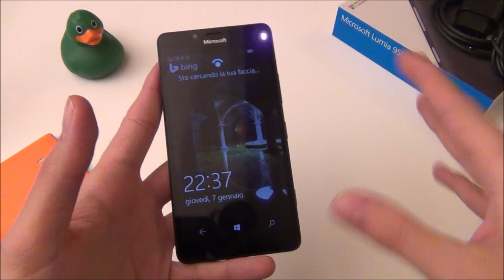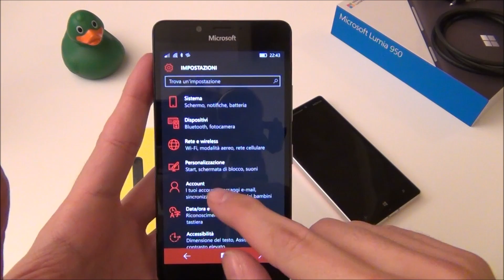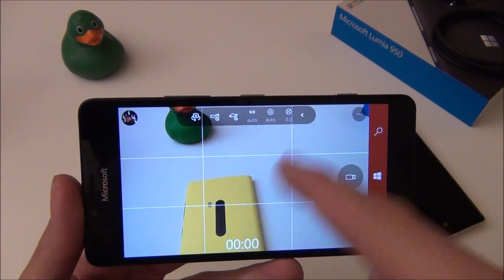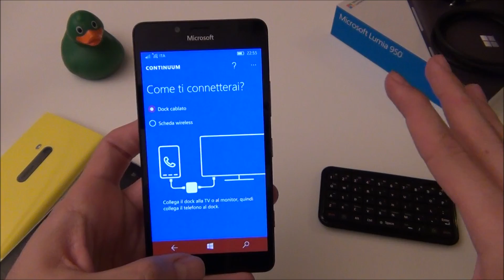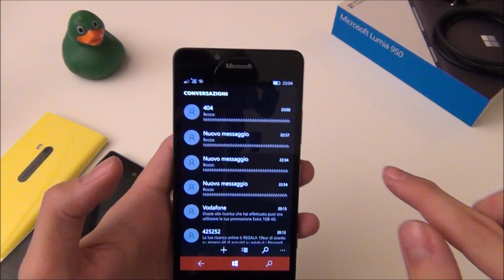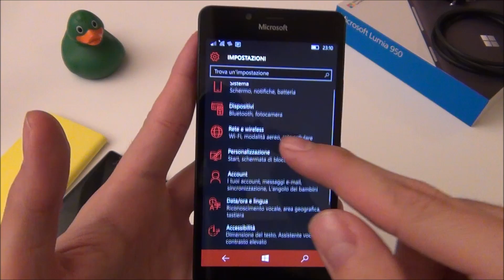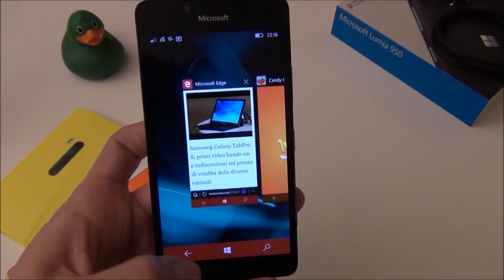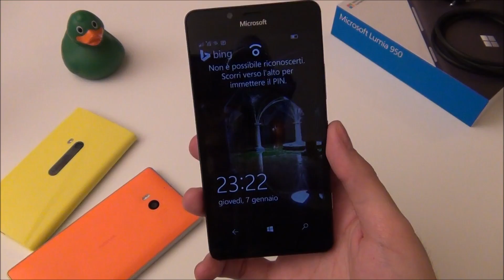Microsoft Lumia 950 - Recensione by Windowsteca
Recensione del Lumia 950 con Windows 10 Mobile (Build 10586.29)